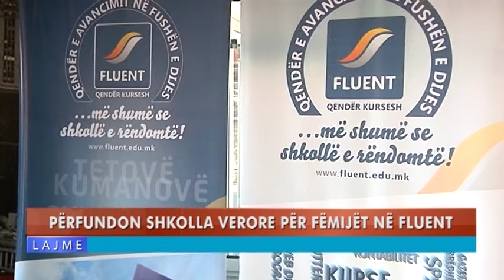PËRFUNDON SHKOLLA VERORE PËR FËMIJËT NË FLUENT